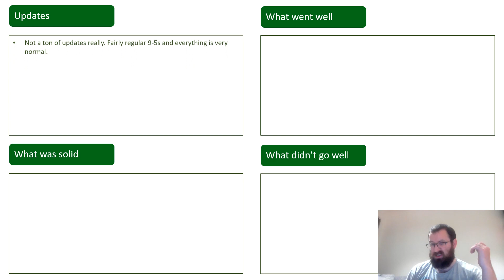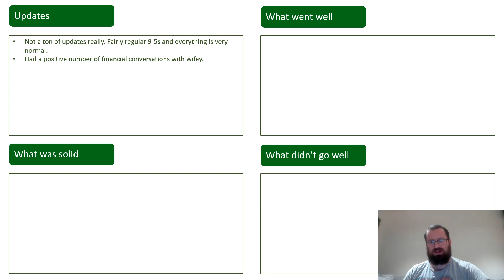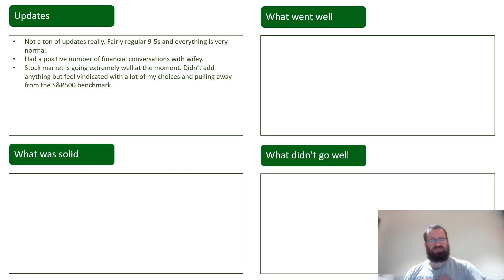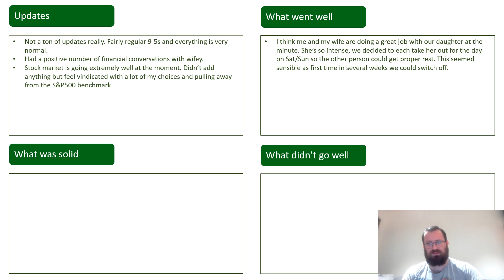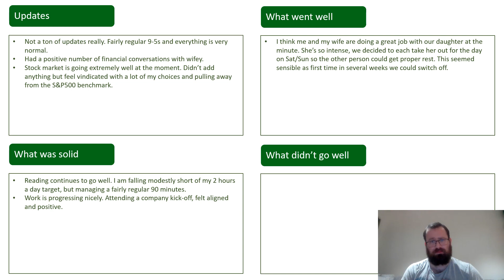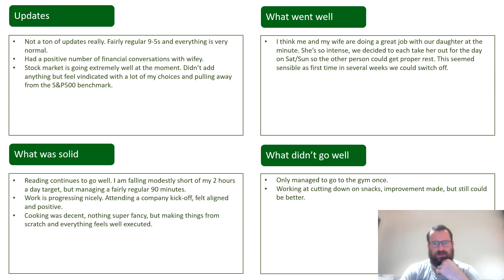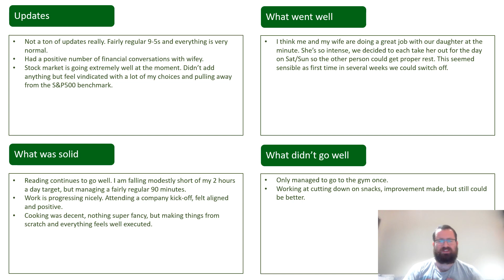Finding that motivation - Ep 9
Another week of progress! :)